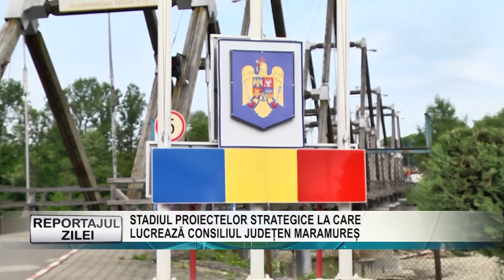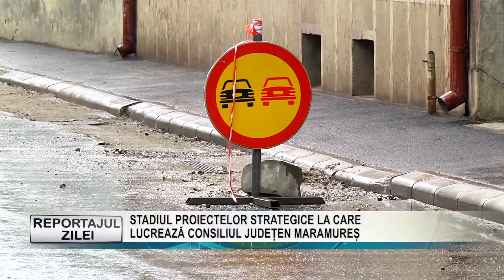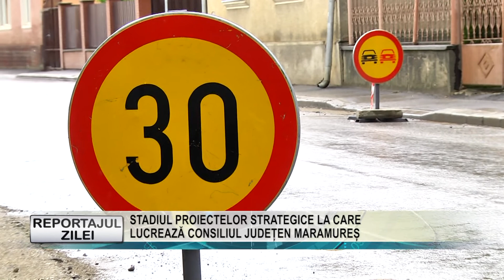REPORTAJUL ZILEI 01 07 2022 STADIUL PROIECTELOR STRATEGICE LA CARE LUCREAZĂ CONSILIUL JUDEȚEN MARAM